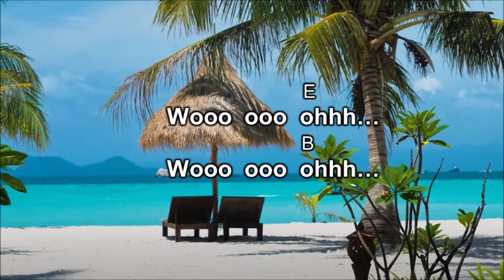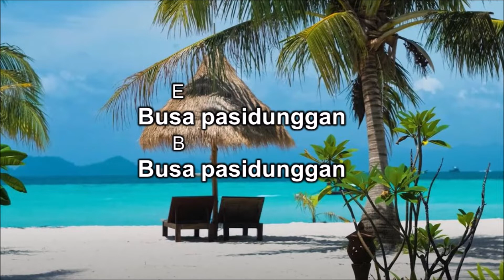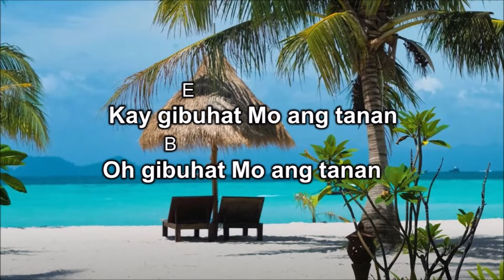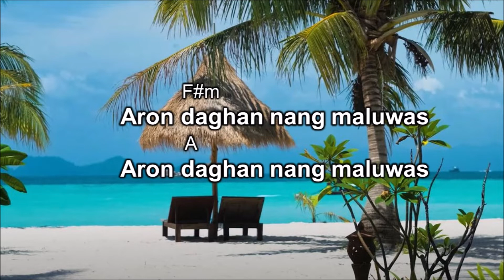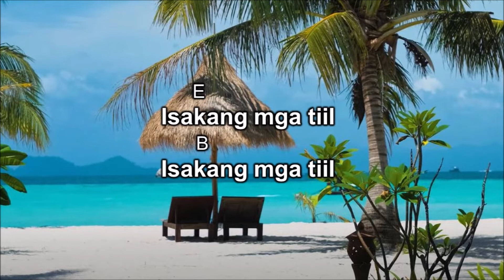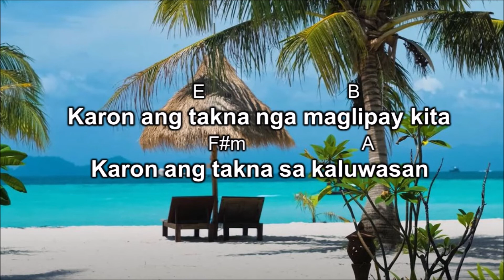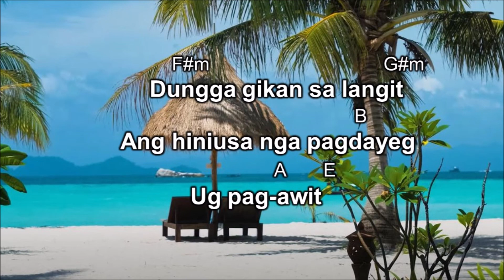Karon Ang Takna Lyrics & Chords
Karon Ang Takna CHORDS | E
Intro: C# m  E B E B A B
                       E
Wooo  ooo  ohhh...
               B
Wooo  ooo  ohhh...
               A
Wooo  ooo  ohhh...

Verse1:
              E                          B
Among Dios labing gamhanan
F# m                                 A
Ania kami sa Imong atubangan
                E                          B
Ginoong Dios labing bantugan
F# m                                             A
Dili matupngan ang Imong kabuotan

Pre-Chorus:
     E
Busa pasidunggan
     B
Busa pasidunggan
       F# m                    A
Ang Imong pagkabalaan

Refrain:
F# m                              G# m
Dungga gikan sa langit
                                     B                     A
Ang hiniusa nga pagdayeg ug pag-awit

Chorus:
                   E                      B
Karon ang takna sa pag-awit
                  F# m                    A
Karon ang takna sa pagdaug
                  E                         B
Karon ang takna nga maglipay kita
                  F# m                 A
Karon ang takna sa kaluwasan

Instrumental: B  C# m   A  B

Verse2:
                 E                             B
Dios Amahan dili kami mapul-an
                C# m  F# m                    A
Ikaw ra gayud     ang among alagaran
            E
Kay gibuhat Mo ang tanan
          B
Oh gibuhat Mo ang tanan
          F# m                   A
Alang sa among kaluwasan

Chorus:
                   E                      B

Bridge:
    E
Karon ang adlaw sa kaluwasan
           B
Busa ayaw gayud paglangan-langan
     F# m
Dawata si Hesus karon
              A
  E
Ug kung nasayud ka sa kaluwasan
             B
Atong isangyaw ang Iyang buhing ngalan
         F# m
Aron daghan nang maluwas
          A
   E
Kung ang higala mo mibati ug kaluya
  B                           G# m
Intawon dasiga siya
F# m                                      A
Aron siya madala sa langitnong himaya
                     F# m

Instrumental:  F# m  G# m   B  A  E  B  F# m  A

Coda:
     E
Isakang mga kamot
    B
Isakang mga kamot
         F# m              A
Sige ibayaw, sige ibayaw
E
Isakang mga kamot
    B
Isakang mga kamot
         F# m              A
     E
Isakang mga tiil
     B
Isakang mga tiil
        F# m              A
Sige isayaw, sige isayaw
      E
Iluksong mga tiil
      B
Iluksong mga tiil
        F# m             A
Sige ilukso, sige ilukso

Chorus:
                   E                      B

Chorus:
                   E                      B

Instrumental:  E  B  F# m   A  E  B  F# m   A